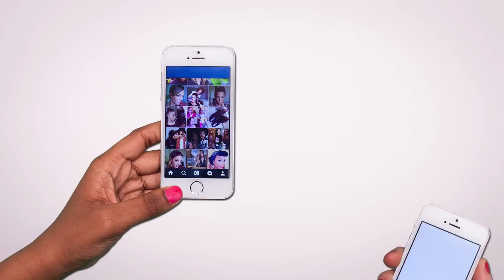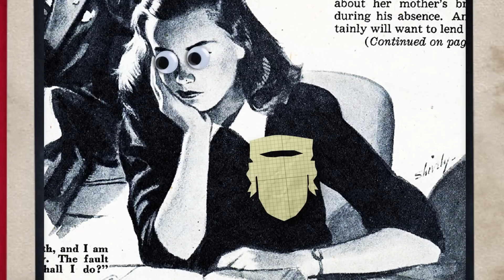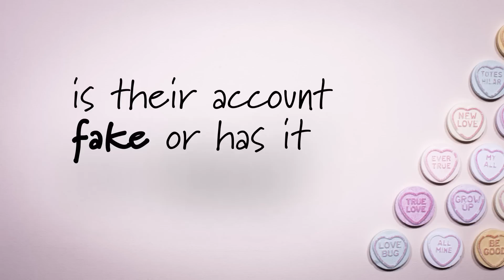Live My Digital for students: Relationships & Grooming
Social media is such a powerful tool for connecting you to people you know and also for making new connections with people that you don’t. Unfortunately, it can also be used by less honest people to construct fake profiles in order to scam others or build romantic relationships.

This video has been created to give you information about how the people we connect with online don’t always have the best intentions, as well as advice on how to avoid the dangers.